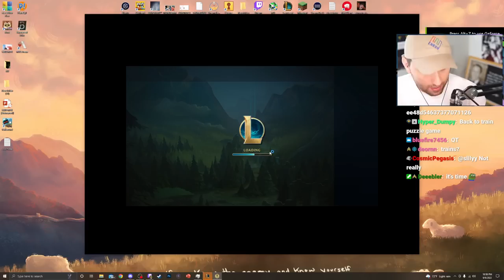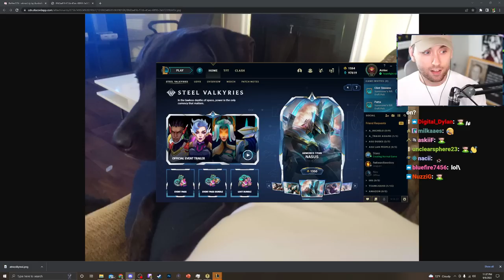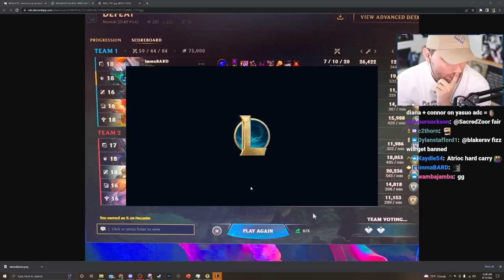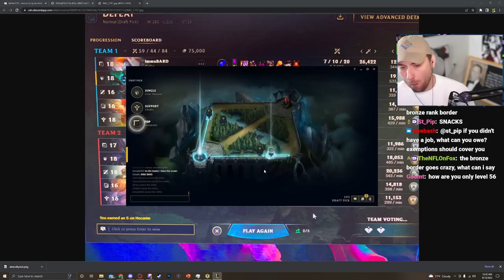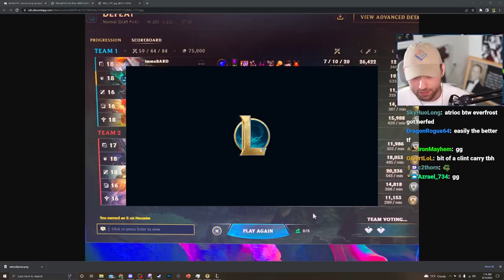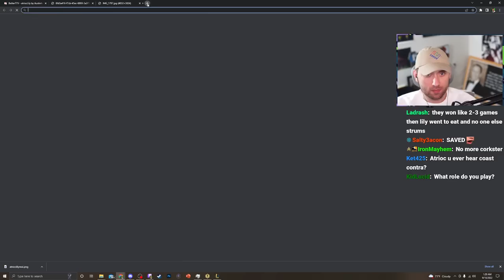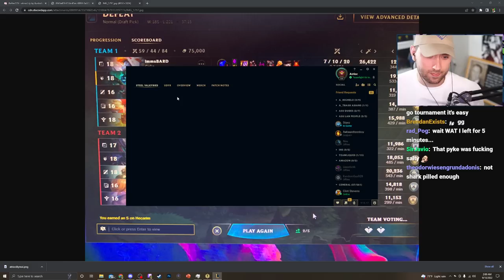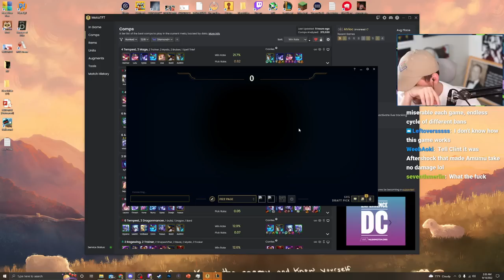Try Not to Play League of Legends Until 2AM Challenge (Impossible!!)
In this VOD, Atrioc played League of Legends with Ludwig, Stanz, LilyPichu, and Pluto.